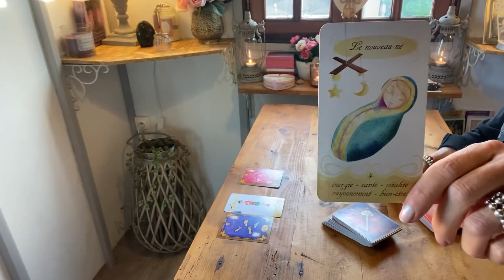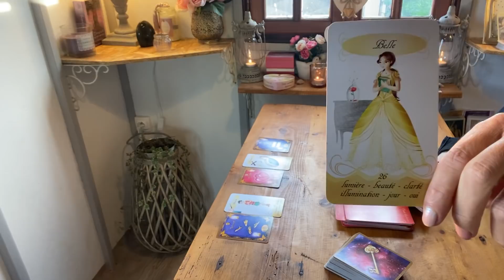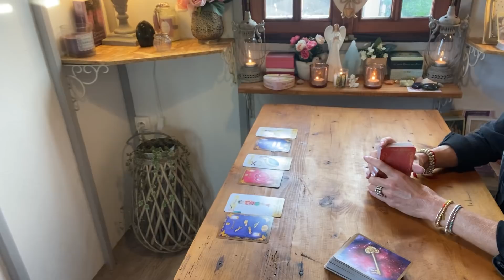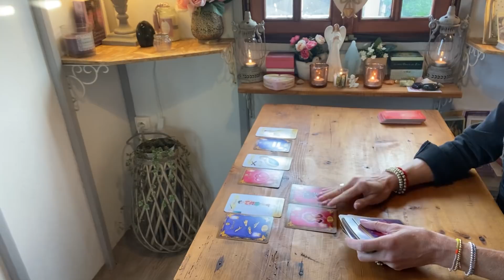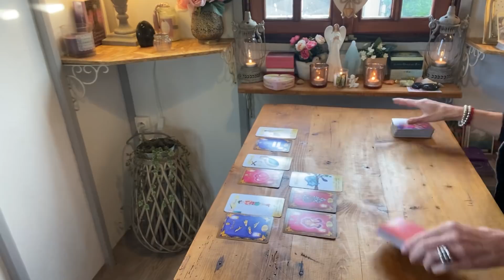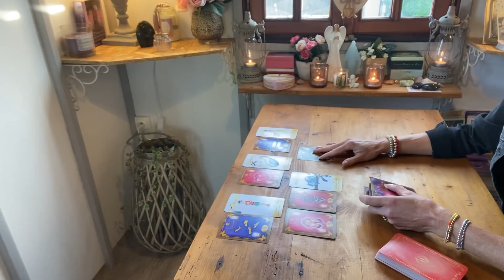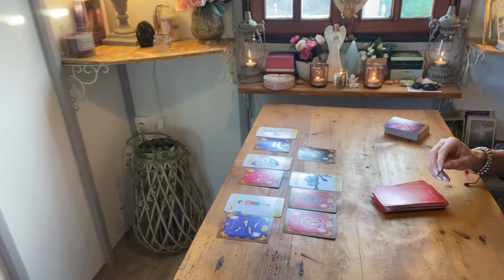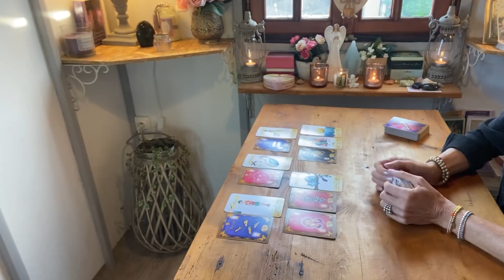QUIZZ SENTIMENTAL😍IL ACCEPTE ENFIN DE VIVRE CET AMOUR SI FORT ENTRE VOUS...💖🔥🥂💕